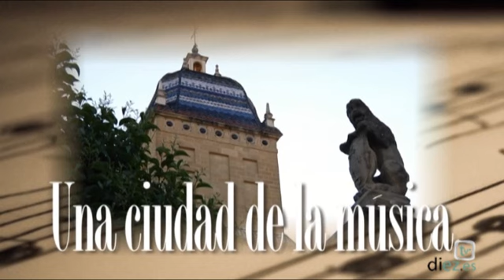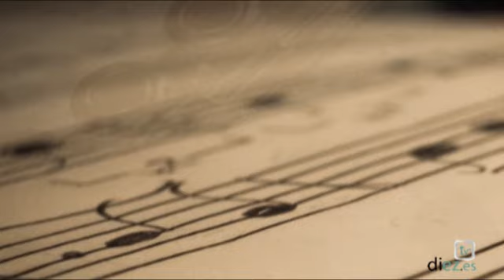Clásica | 3x11 | 06-06-2013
Programa especial sobre el Festival de Música y Danza "Ciudad de Úbeda".